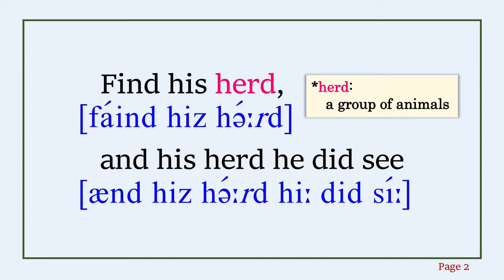The Herdsman’s Vows with IPA(International Phonetic Alphabet)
Tips！

The Baby's Own Aesop
Being the fables condensed in Rhyme with Portable Morals
Pictorially Pointed by Walter Crane (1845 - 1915).
＊＊＊Full Text＊＊＊
The Herdsman’s Vows

A Kid vowed to Jove, so might he
Find his herd and his herd did he see
Soon, of lions the prey:
Then ’twas—“Get me away,
And a goat of the best take for fee.”

HOW OFTEN WOULD WE MEND OUR WISHES!
Read by LittlePeanut
The location of the original audio file: